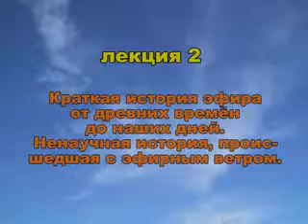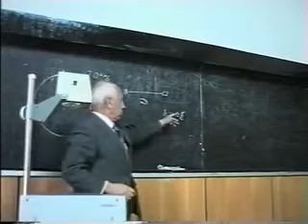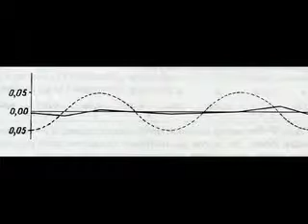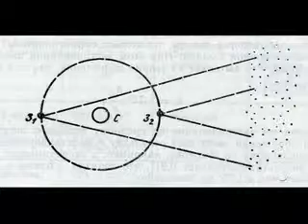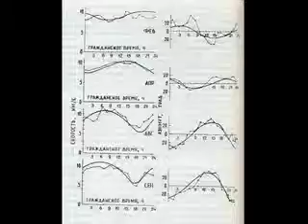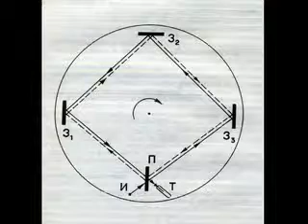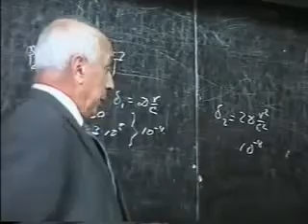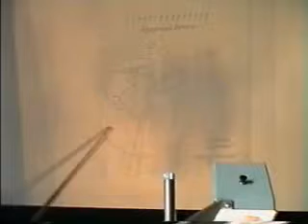Эфиродинамическая картина мира. Часть 02. Ацюковский В.А.